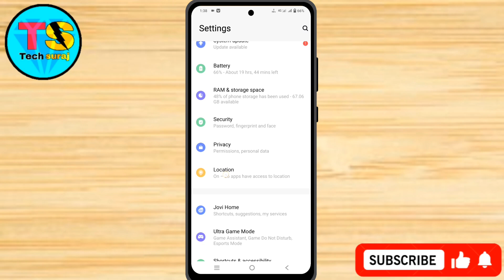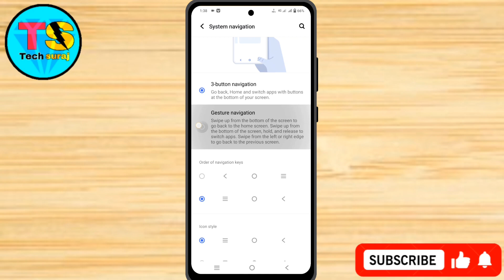How To Full Screen Display Iqoo 12 5g // Iqoo 12 5g Full Screen Display Kaise On Kare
iqoo 12 5g full screen display,
how to use full screen display on iqoo 12 5g,
how to use full screen display setting in iqoo 12 5g,
iqoo 12 5g full screen display kaise on kare,
iqoo 12 5g main full screen display kaise on kare,
iqoo 12 5g full screen display kaise kare,
iqoo 12 5g full screen display video kaise chalaye,
full screen display on iqoo 12 5g,
full screen display in iqoo 12 5g,
iqoo 12 5g full screen display setting,
how to full screen display in iqoo 12 5g,